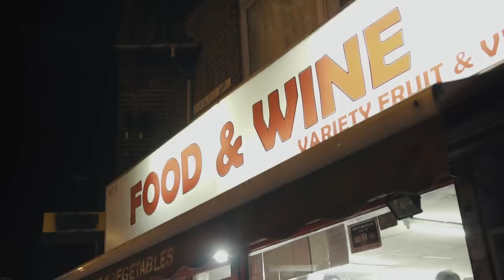Hakkz - Again & Again [Music Video] | GRM Daily